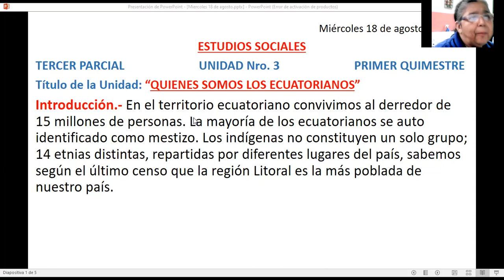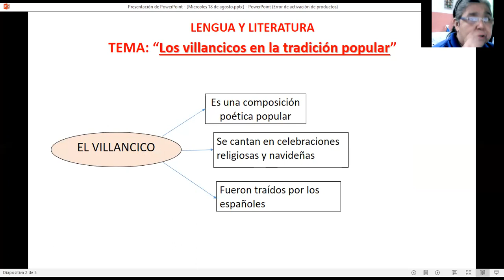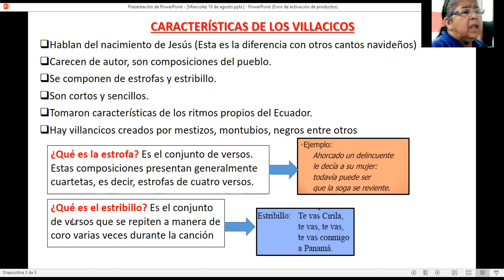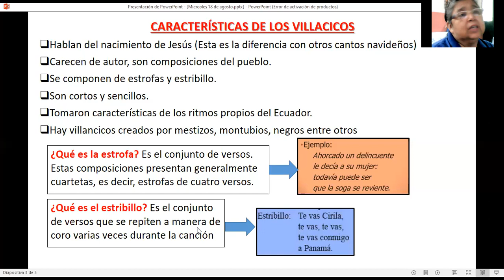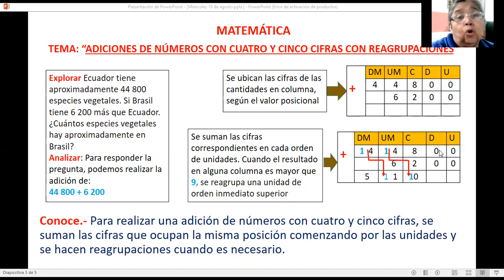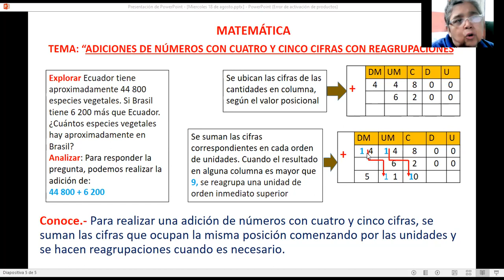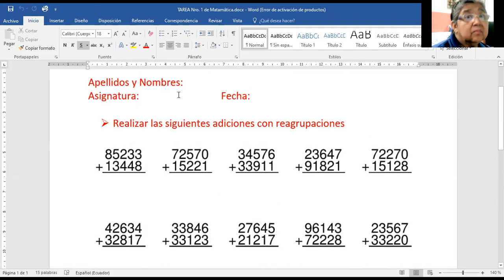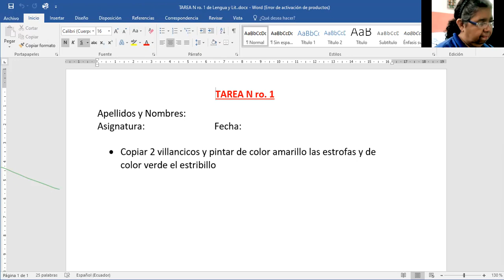Clase de Estudios Sociales, Lengua y Literatura, Matemática y Deberes